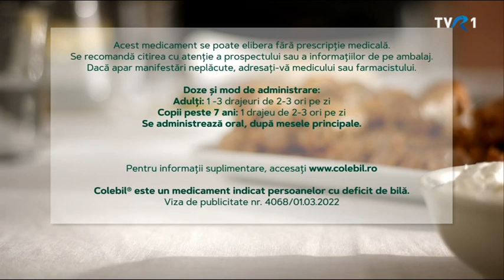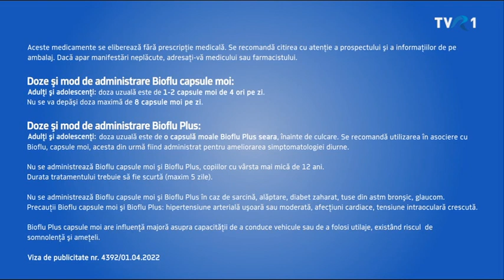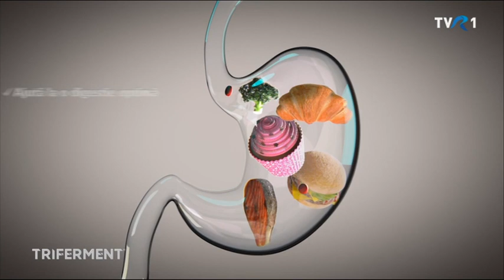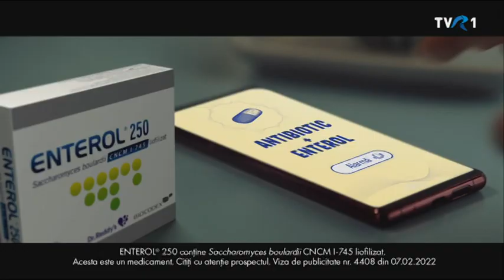Reklamy na TVR 1 RO i niecenzuralne słowo "dupomasa"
słowo "dupomasa" występuje w: 0:35 03:27 03:34 03:43 03:47